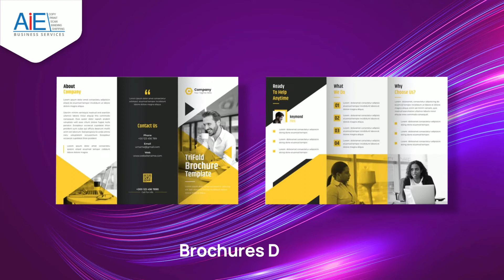Graphic Design Service is one of the best ways to connect with your audience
In Manhattan, Our Business Center Provide All Kind
Copy, Print, Binding, Scanning, and Design Services. Same Day Copy, Print, Binding, Scanning Services.

Our other services:
Color Copy
B/W Copy
Litigation Document Copying
Color Printing
B/W Printing
Booklet Printing
Presentation Printing
Report Printing
Perfect Binding
Tape Binding
Wire Binding
Velo Binding
Spiral Binding
Book Binding
Saddle Stitch Binding
Document Scanning
OCR Scanning
Litigation Scanning
Bates Stamping
Litigation Document Scanning
Litigation Document Copying
Litigation OCR Scanning
FedEx Shipping Services
DHL Shipping Services
Pull Up Banner
Vinyl Outdoor Banner
Foam Board Printing
Large Format Printing & Scanning
File Binders & Tabs
Brochures Printing
Booklet Printing
Document Shredding
Presentation Folders
Passport Photo
Business Card
Mailbox Rental
Brochures Printing
Blue Printing
Luggage Storage
Fax & PC - Internet
Business Card Design
Brochures Design
Pull Up Banner Design
Foam Board Design
Booklet Design
Presentation Folders Design
Outside Vinyl Banner Design

A Guarantee which makes sure your project job is done correctly, to your specifications, and on time. We promise that your project will be everything you expect, and more, or we will do the project over at absolutely no cost to you. We're in this for a long-term relationship with you, not just a quick dollar. No one does NYC signs as we do.

You can directly come to our office 228 East 45th Street, Ground Floor.